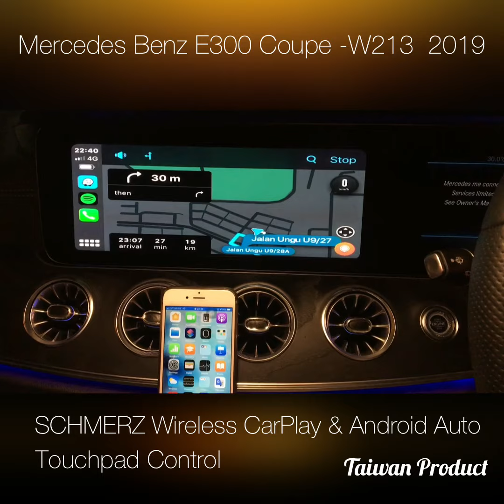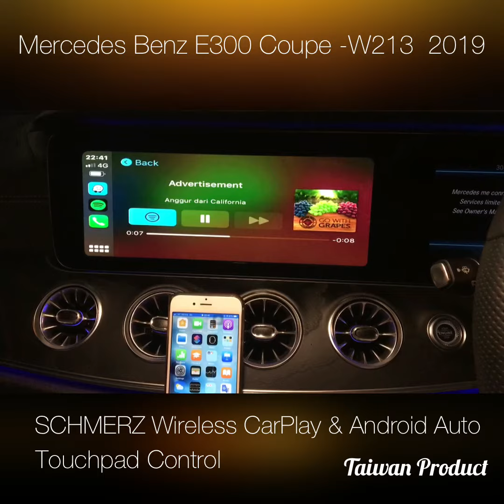Mercedes Benz Wireless CarPlay & Android Auto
SCHMERZ Wireless CarPlay & Android Auto fit all Mercedes Benz Model.